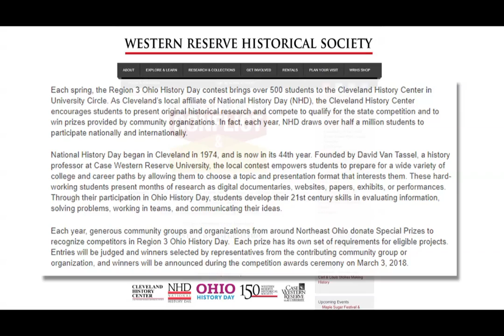Shaker Middle School at Ohio History Day_The Burning River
Yesterday, National History Day's local Cleveland affiliate, Cleveland History Center, hosted the region 3 (Cuyahoga, Lake, Lorain, Medina and Summit) Ohio History Day at Case Western Reserve University School of Law. The theme? Conflict and Compromise in History.

Shaker Height Middle School students presented "The Burning of the Cuyahoga River and the Resulting Triumph - the Clean Water Act". Here's a short segment from their performance and our chat with the students afterwards! Thanks to Eva Basilion for the presentation footage!

And we SWEAR we did not plant the line 'Today, industry and recreation share the river for it is very common to see an ore boat next to a kayak".